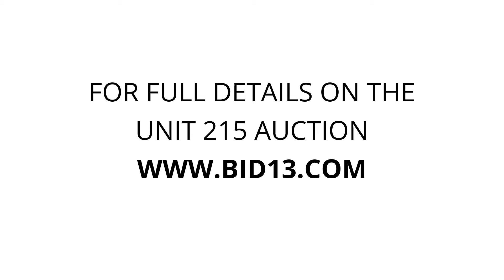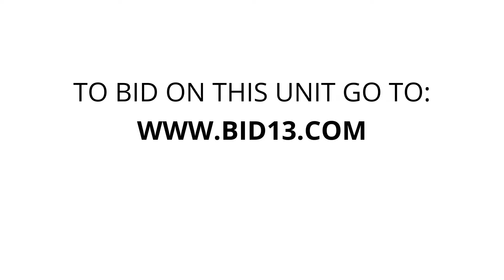South Dixie Self Storage - Unit 215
Shoe-store-display-racks, printers, chairs